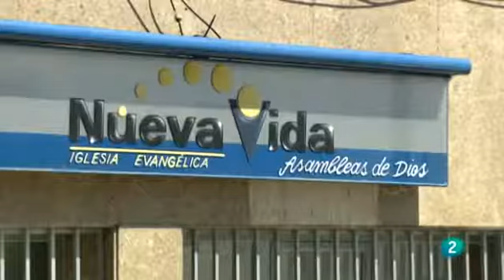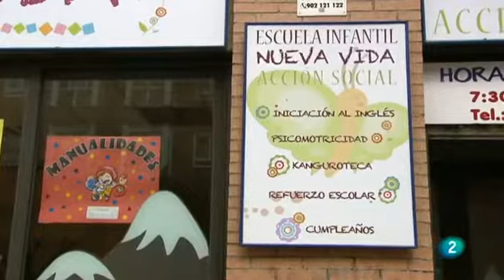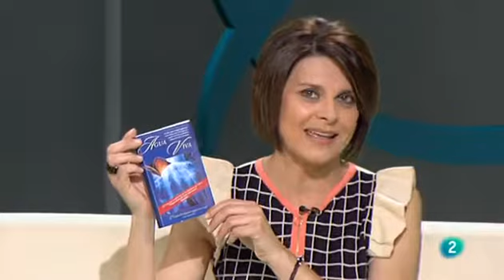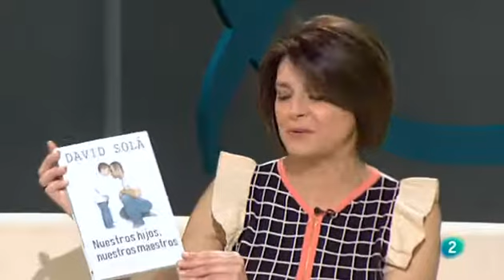Nuevos Españoles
La afluencia de inmigrantes en la última década ha dado paso a una realidad española mucho más diversa y multicultural. Hoy, la identidad del español ya no es tan celtíbera como antes y el futuro será aun más mestizo, con la llegada de los nuevos españoles.